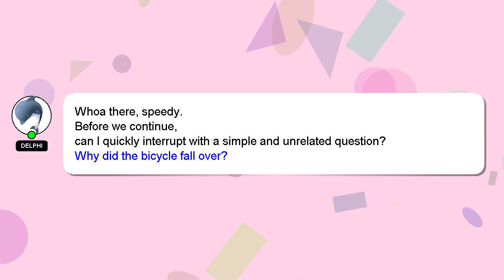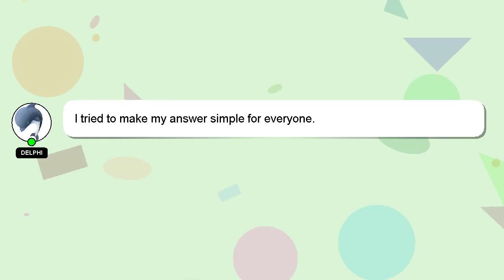How to replace solar light batteries?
A brief presentation of myself, Hi, my name is Delphi, nice to meet you. I am here to help you get the answers you are seeking. - How to replace solar light batteries?

Your answer will be acknowledged and appreciated, and I will 'heart' it as a sign of gratitude.

*2 What we are experimenting :*